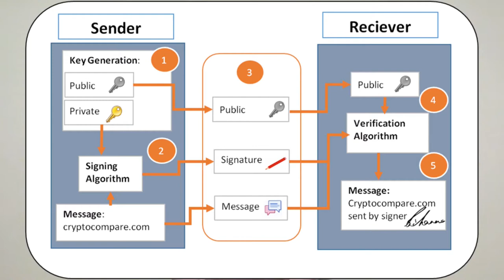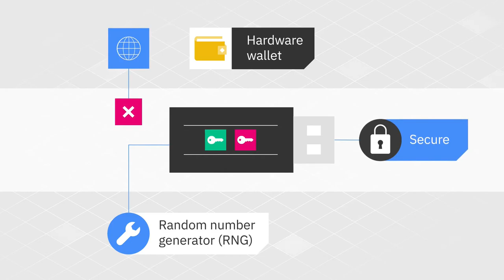Ինչպե՞ս է ապարատային դրամապանակը պաշտպանում կրիպտոարժույթը